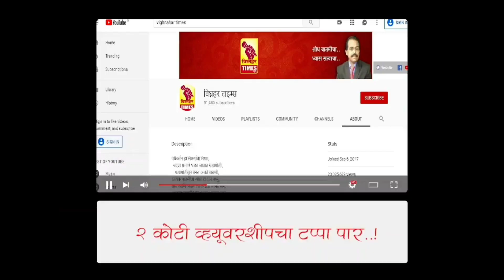दीपक औटी म्हणतात शिवनेर पॅनेल विजयी होणार l संजय काळे यांच्यामुळे शेतकरी समाधानी l